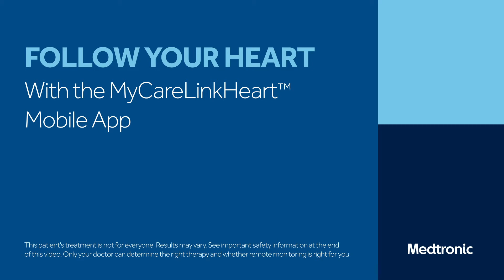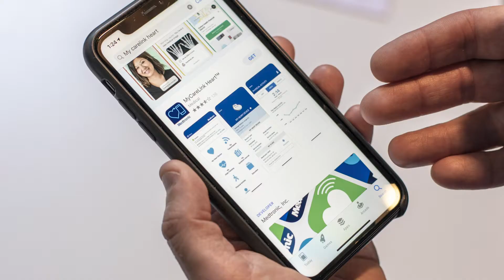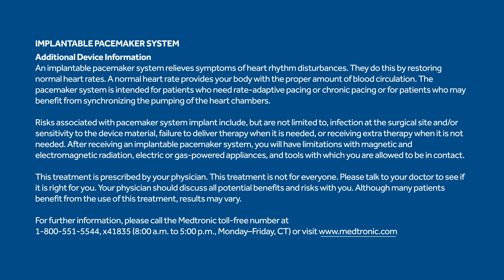Medtronic MyCareLink™ Heart Mobile App Patient Testimonial - Sarah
Hear from Sarah, a MyCareLink™ Heart mobile app patient.